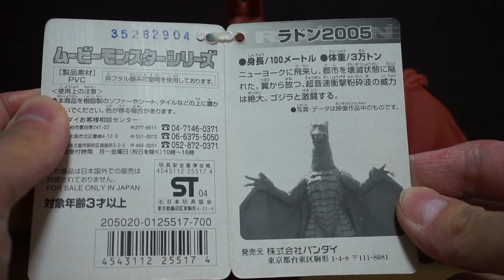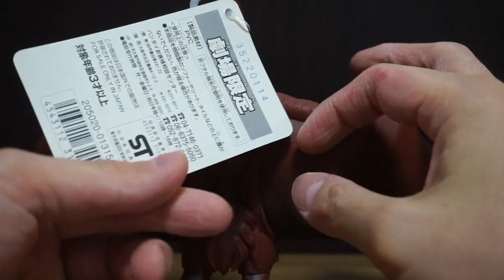Bandai Rodan 2005 and Movie Theater Limited Rodan 2005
Here is a quick review of Bandai Rodan 2005 and movie theater limited one. I bought both figures when Godzilla Final Wars came out in 2004.

2004年のゴジラファイナルウォーズ公開時に購入したムービーモンスター＾シリーズのラドン2005と劇場限定ラドン2005です。